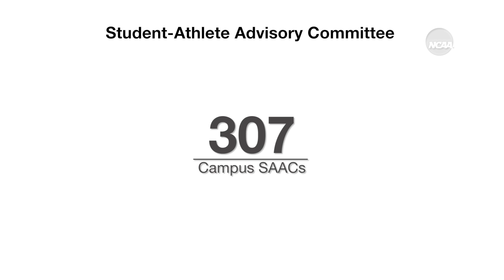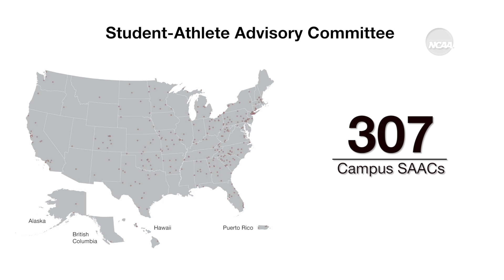NCAA Division II SAAC Informational Video